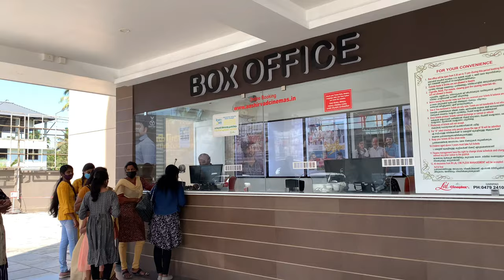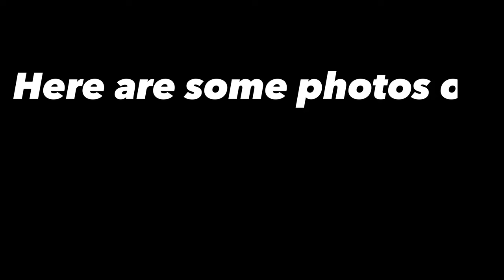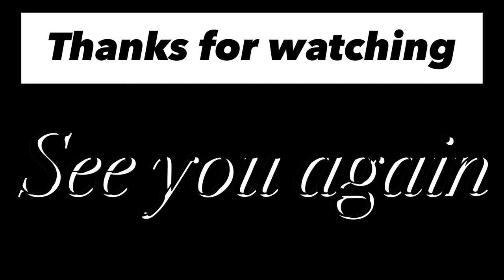M LAL Cineplexx Haripad | Thirimali Theatre Response | Thirimali Review | Aashirvad | Family on car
M LAL Cineplexx Haripad | Thirimali Theatre Response | Thirimali Review | Aashirvad cineplexx | Family on car